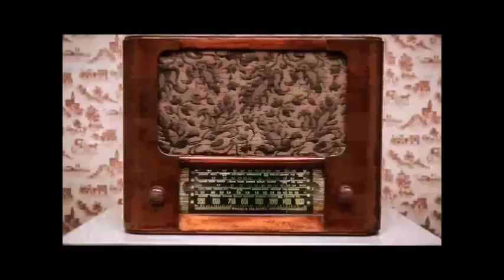I Niedziela Wielkiego Postu (A) Jezus przebywa na pustyni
Muzyka

Litania do Wszystkich Świętych - wyk. K. Tomiak
Haendel - Alleluja